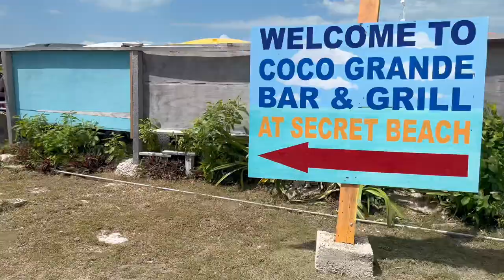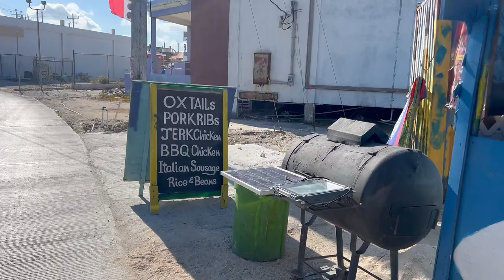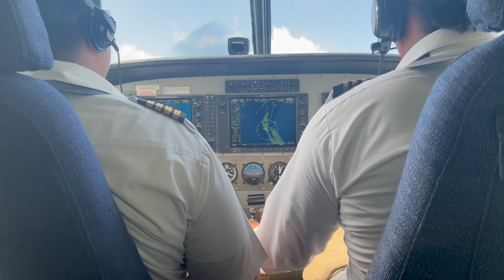Secret beach Belize, Belize city, San Pedro Belize, travel vlog, what to do in Belize, sunset caribe